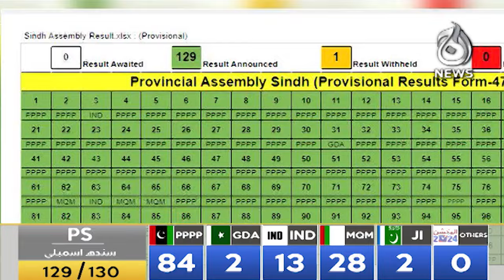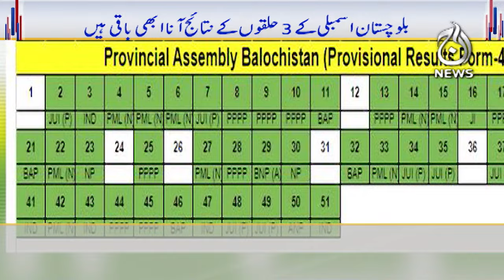ECP has released the complete results of Sindh KP and Balochistan assembly constituencies - Aaj News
Spot Light With Munizae Jahangir:
shorturl.at/gwFU6